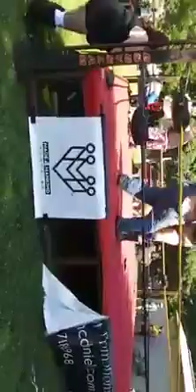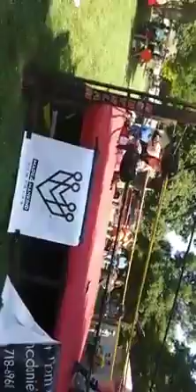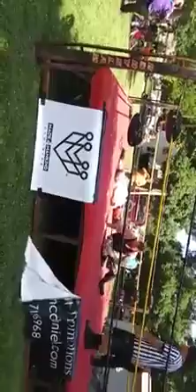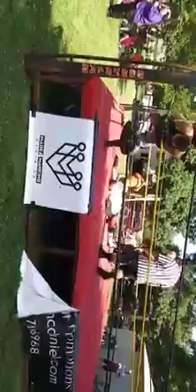7/22/2019 - LM Fight Productions - Extreme Rules Battle Royal (Featuring Hel Cherie Roy)